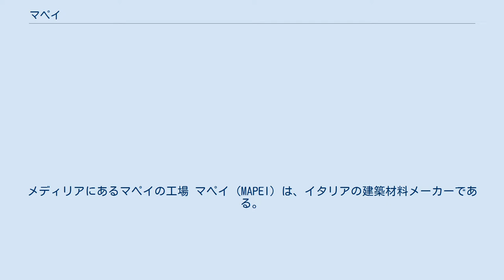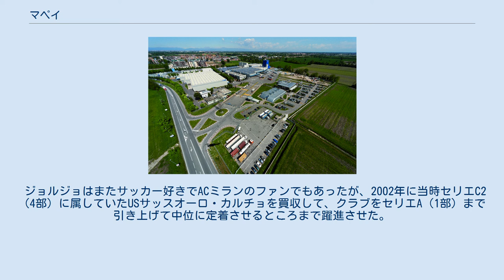マペイ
メディリアにあるマペイの工場 マペイ (MAPEI) は、イタリアの建築材料メーカーである。
社名は"イタリア語: Materiali Ausiliari Per l'Edilizia e l'Industria"（和訳：建設および産業用補助材料）の頭文字を取って付けられている。
 1937年2月12日にロドルフォ・スクインツィによってミラノに設立された。
最初は塗料や組積造製品を製造する従業員3名の小さな同族経営企業であった。
ロドルフォが創業して6年後に息子のジョルジョが誕生する。
ジョルジョは1969年に工業化学の博士号を取得し、1976年にマペイの経営を引き継ぐと、彼は父の事業を急速に世界規模まで拡大した。
M&Aによる拡大もあって、マペイは2017年時点で五大陸35ヵ国に87の子会社と81の製造拠点を有し、マペイの他にPOLYGLASS、VAGA、CERCOL、ADESITAL、VINAVIL、mosaico+といったブランドを抱えている。
 2019年10月2日、CEOを務めていたジョルジョ・スクインツィが76歳で死去した。
 ジョルジョ・スクインツィはロードレースのファンであり、1990年代にマペイ・サイクリングチーム（ドゥクーニンク・クイックステップの前身）のスポンサーとなって、トニー・ロミンゲル、アブラハム・オラーノ、ヨハン・ムセウ、フランク・ヴァンデンブルック、アンドレア・タフィ、ミケーレ・バルトリ、パオロ・ベッティーニといったスター選手を擁して多大な成功を収めた。
2000年代に入ってクラブチームからは撤退したものの、マペイは2008年以降世界選手権自転車競技大会ロードレースのスポンサーとなっており、その契約は2022年終わりまで更新されている。
 ジョルジョはまたサッカー好きでACミランのファンでもあったが、2002年に当時セリエC2（4部）に属していたUSサッスオーロ・カルチョを買収して、クラブをセリエA（1部）まで引き上げて中位に定着させるところまで躍進させた。